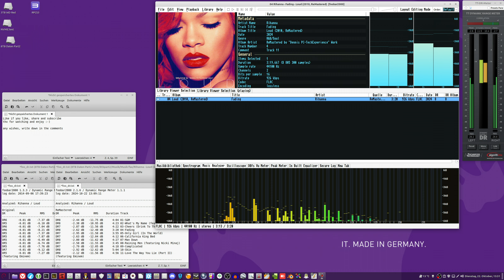myself ReMastered; 04 Rihanna - Fading (2010, Loud)